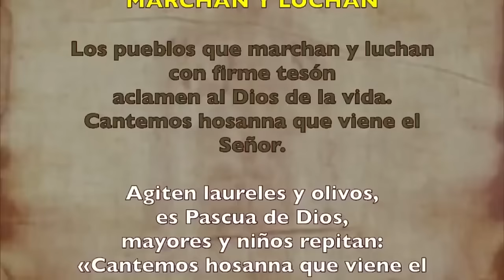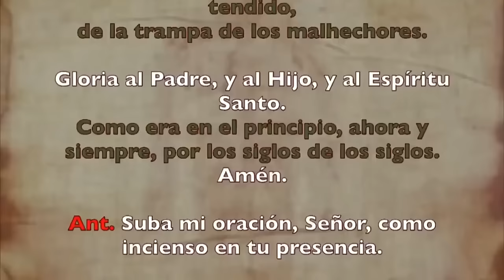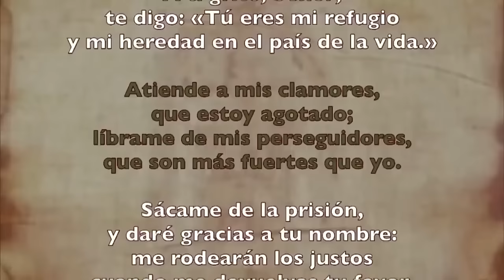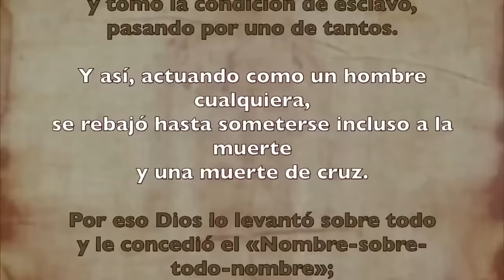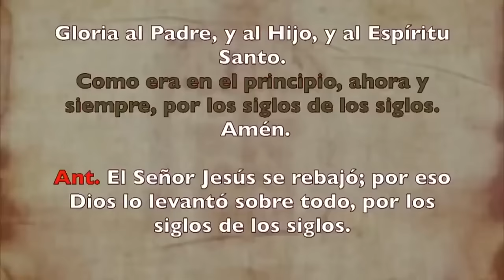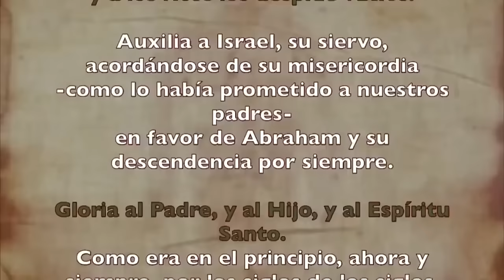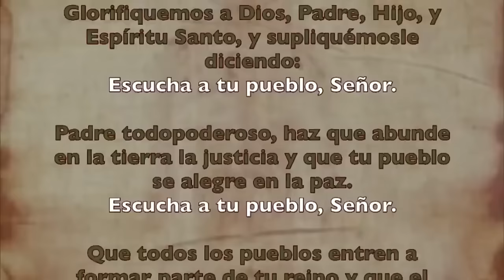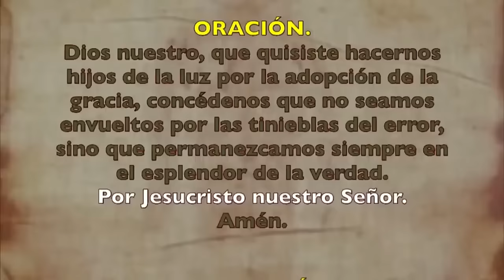Oración de la tarde (I Vísperas), SÁBADO 29 DE JUNIO 2024 I XIII Tiempo Ordinario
Oración de la tarde (Vísperas), SÁBADO 29 DE JUNIO 2024I XIII Tiempo Ordinario